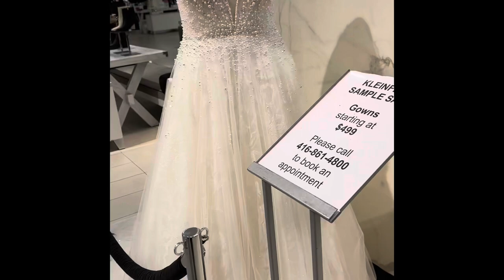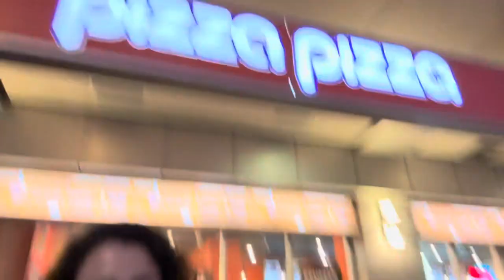Kya main ek achi snow jacket le paaoongi ? Eaton centre | Harbourfront | ontario lake @canadi vlogs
Can adi vlog ?

Roam Eaton centre of Toronto & harbourfront of downtown Toronto , with canadi vlog !

Kya mujhe meri ek achi si snow jacket kabhi mil bhi paayegi ya nahi …. ?

Tooodles ❣️